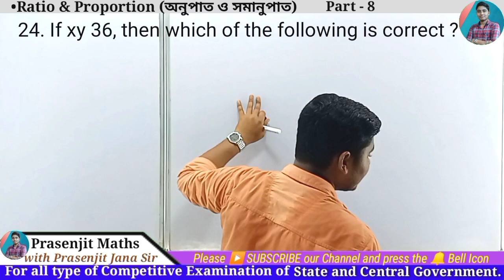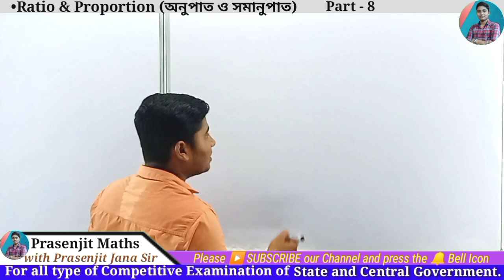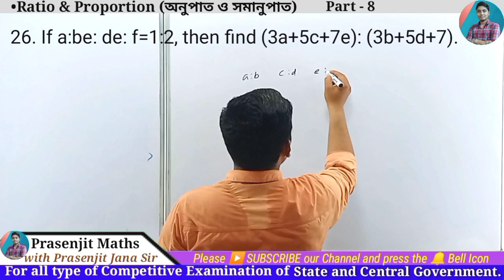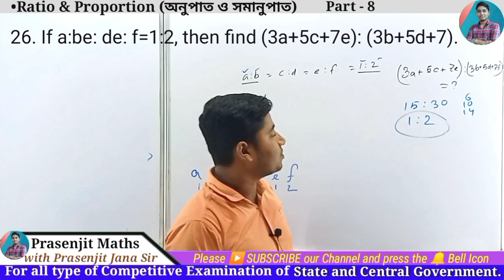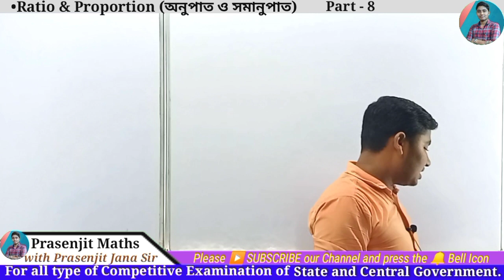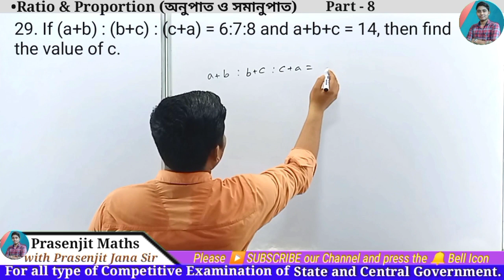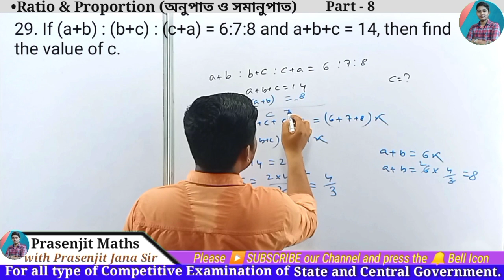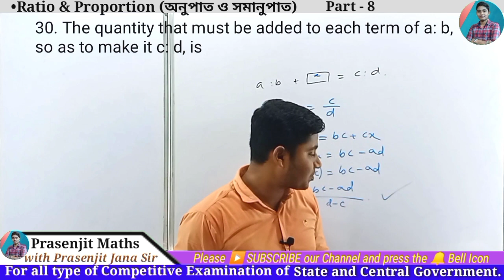Ratio and Proportion, অনুপাত ও সমানুপাত, Part-8 | SSC, PSC, WBCS, WBPTET, CTET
Ratio and Proportion, অনুপাত ও সমানুপাত | SSC, PSC, WBCS, WBPTET, CTET, Railway | by Prasenjit_Sir @PrasenjitMaths

✅ For All Type Of Competitive Exams :

1. SSC(MTS, CHSL, CGL)
2. PSC(Gr-C & Gr-D)
3. WBCS, WBFS ...
4. Railway Exam (ALP, NTPC & Group-D)
5. CTET & WBTET(Primary TET)
6. Indian Army, অগ্নি বীর,
7. West Bengal Police(WBP), GD Constable...
8. DRDO-MTS, Miscellaneous, Indian Post, Bank(IBPS,P.O.) etc...
9. Indian and West Bengal Forest : {Range Officer, Clerk, DR/FR (Beat Officer), Forest Guard, Gr-D, etc... }

📒আলোচিত বিষয় :
১. পশ্চিমবঙ্গ মধ্যশিক্ষা পর্ষদ -এর সকল ছাত্রছাত্রীদের গণিত বিষয়ের সমস্ত সমস্যার সহজ ও সরল সমাধানের একমাত্র প্রতিষ্ঠান।
২. এছাড়াও প্রতিটি শ্রেণীরই 'প্রনবেশ জানা' ও 'কেশব নাগ' স্যারের Objective Maths বই দ্বয়ের pdf সহ সম্পূর্ণ সমাধান সহজ, সরল ও স্পষ্ট ভাবেই আলোচনা করেছি।

Ratio
proportion
maths ratio and proportion
complete ratio and proportion
ratio and proportion for ssc gd
concept of ratio and proportion
ratio and proportion shortcuts
ratio and proportion for ssc chsl
ratio and proportion short tricks
অনুপাত
সমানুপাত
অনুপাত ও সমানুপাত
অনুপাত ও সমানুপাত শর্টকাট
অনুপাত সমানুপাত
অনুপাত সমানুপাত ও মিশ্রণ
অনুপাত- সমানুপাত
অনুপাত ও সমানুপাতের অংক
অনুপাত ও সমানুপাত কি
আনুপাত ও সমানুপাত
গণিত অনুপাত ও সমানুপাত
অনুপাত ও সমানুপাত math
অনুপাত ও সমানুপাত এর অংক
অনুপাত ও সমানুপাত ক্লাস 8